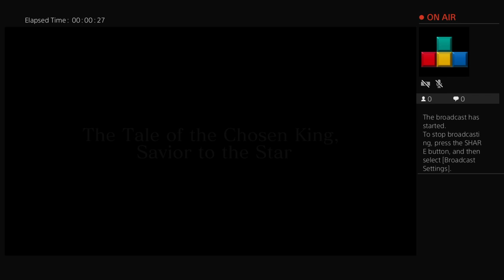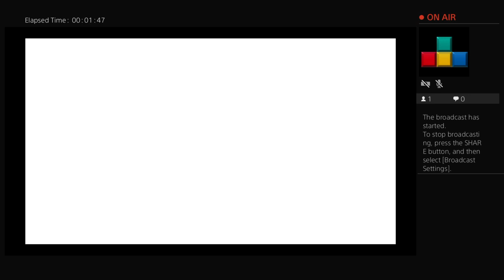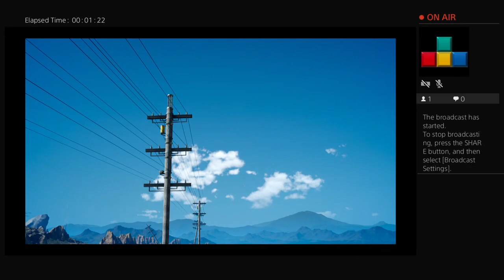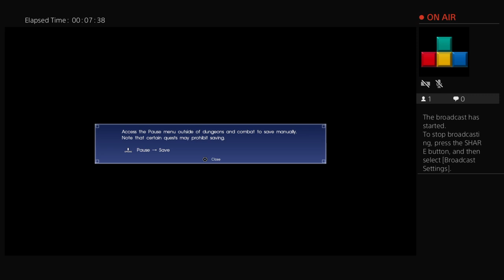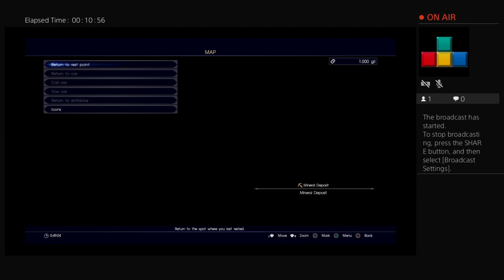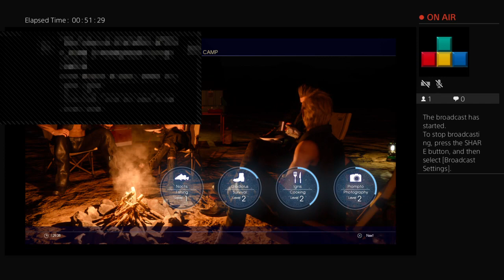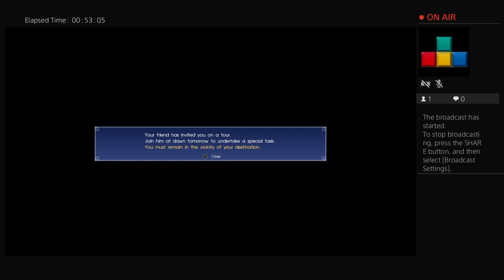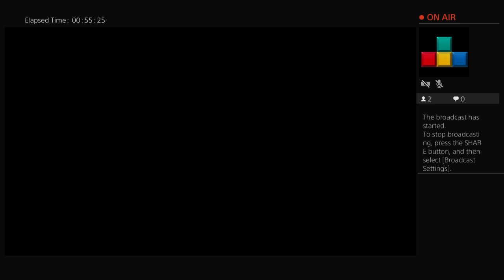she told me to NOCTIS way . . . [FINAL FANTASY XV - PT. 1]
finesse: D+